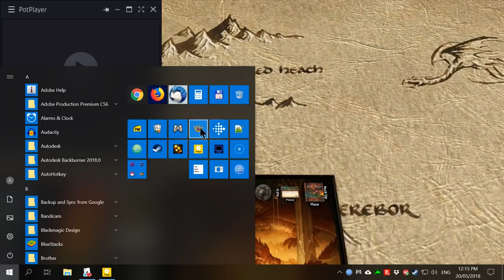008 - Journey to Rhosgobel (Mirkwood Cycle 6/10) - 2 Handed - Lord of the Rings LCG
Tragic Table Top (Physical Components)
Playlist (rest of this playthrough)